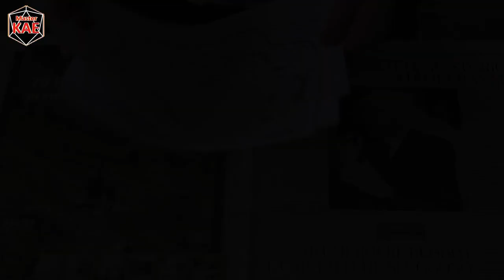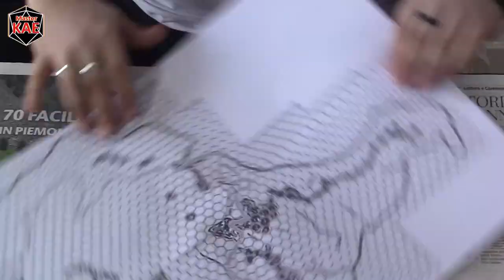Modellismo 12 Mappa Esagonale Tridimensionale - le Sagome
Questa settimana iniziamo con il lavoro manuale! Per prima cosa vediamo come ricavare le sagome di carta che ci consentiranno nei prossimi video di creare i vari livelli di altezza.

contatti

link